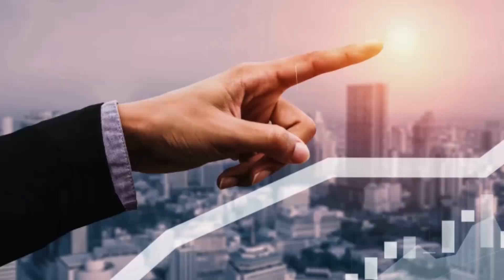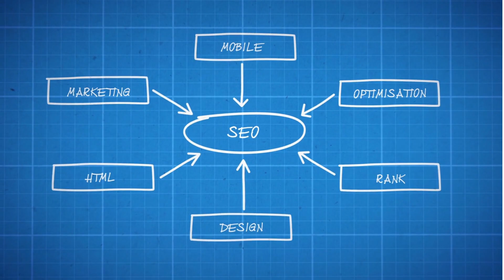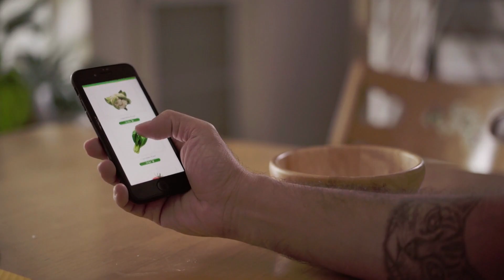IDE USAHA YANG TIDAK ADA MATINYA!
Mau Tahu Info Unik Keuangan figur di dunia ini? Langsung Cek ke Youtube Channel 2 saya

👉Kode unik Ajaib: stan027 (Kamu Dapat Hadiah Saham Dari Ajaib)
👉Kode referral Akseleran: AKSLSTANLEY451984 (Kamu Dapat Hadiah 100Ribu)
👉Kode referral Pluang: STAN763315 (Kamu Dapat Bonus Up To 1juta)
👉Kode referral Bibit: gx4q48r (Kamu Dapat 25Ribu)